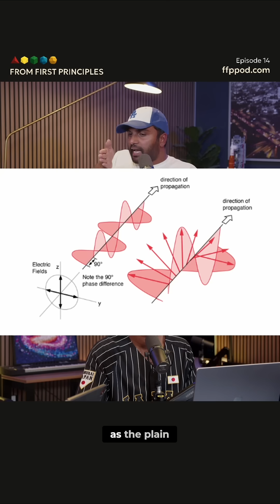🤯🤯 How Can We Explain Left vs. Right? Mind-Blowing Physics!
Aliens have contacted us, but we can't send photos. How do we explain left and right? Even using sugar and polarized light fails because of chirality! Primordial life is the key.